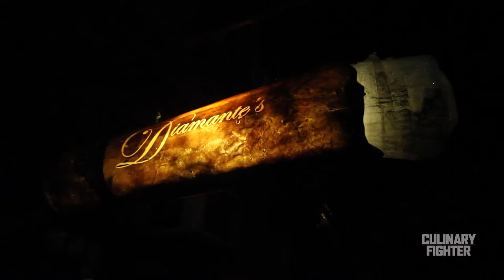EXTENDED: Ring announcer David Diamante **Southpaw, Brooklyn Nets**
NBC Brooklyn Nets and Boxing ring Announcer David Diamante, who also starred in one of the the best boxing movie SOUTHPAW, talks about his recent travels to Vietnam, Cambodia and shares stories on eating scorpions, snakes and tarantulas. Also discusses Gennady Golovkin vs Canelo Alvarez, and how boxing went from slugging to science.

Southpaw boxing scene
southpaw ring scene

The Culinary Fighter is a first of its kind culinary-meets-boxing series featuring world class boxers, promoters and trainers on what it's like to be at the top level. Join your host, Phil Lo Greco, as he takes you across the globe taking on challenges both in and outside the ring.